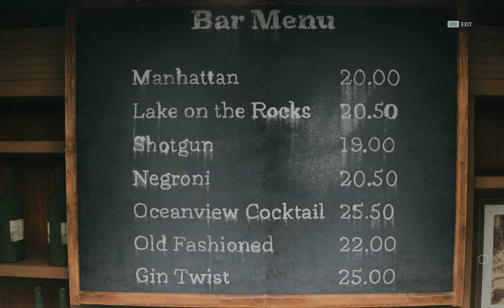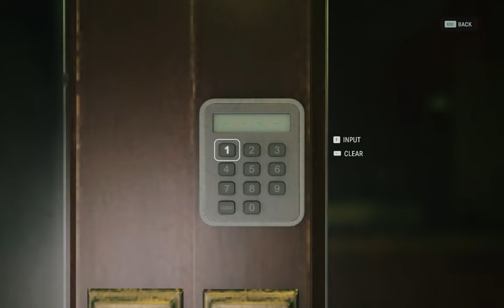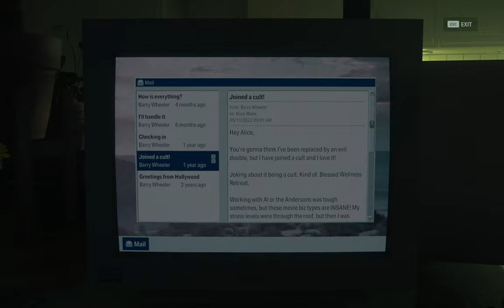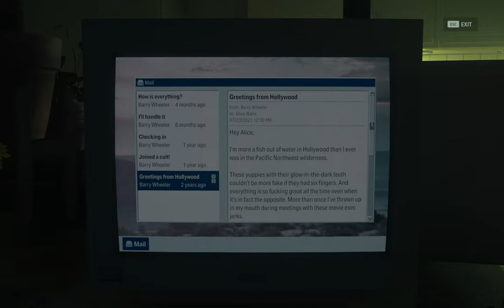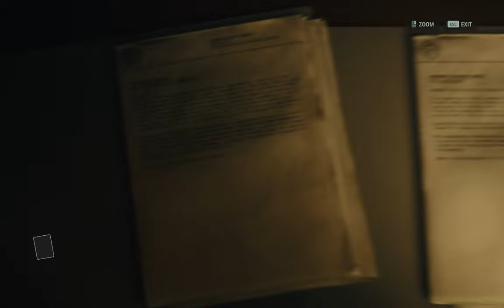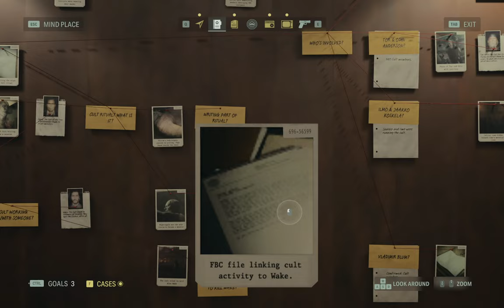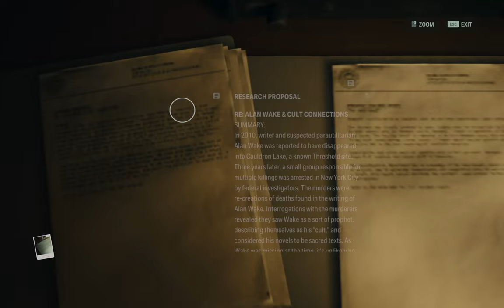ALAN WAKE PART 10 ///// DANCE PARTY